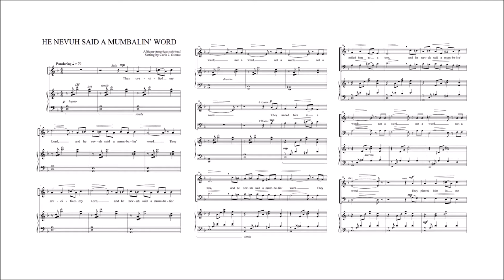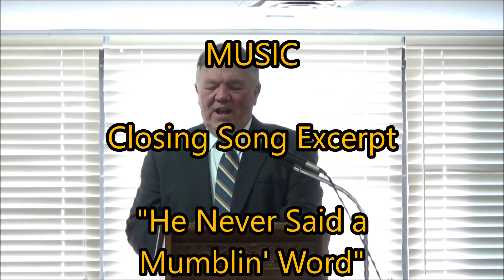MCSSL SB 091717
Morgan Sunday School Class
Lesson by Steve Byrum titled
"He Nevuh Said a Mumbalin' Word"